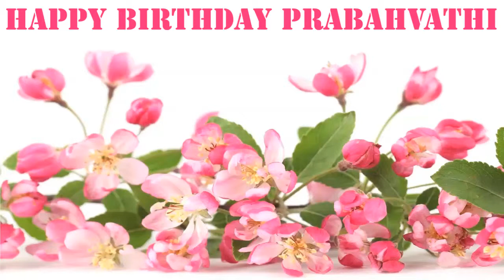Prabahvathi Flowers & Flores - Happy Birthday